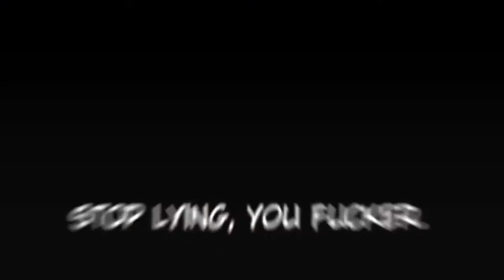At the end of the road//One more night